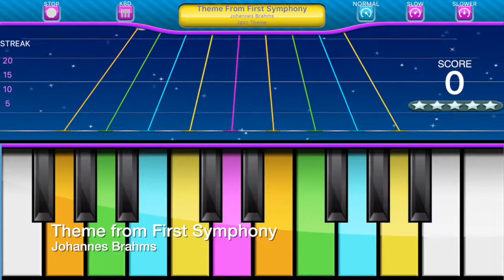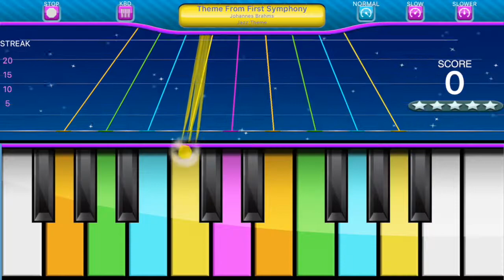Play "Theme From First Symphony" by Brahms | Play Along Keys | piano game alone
Learn how to play "Theme From First Symphony" by Brahms!